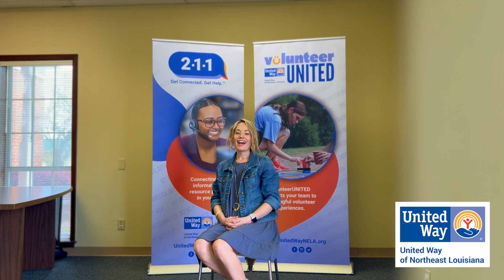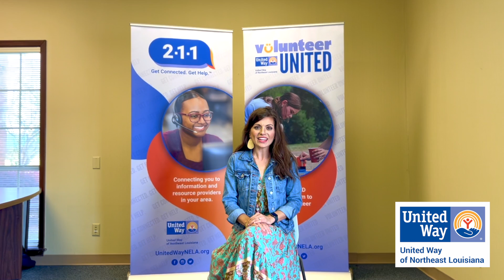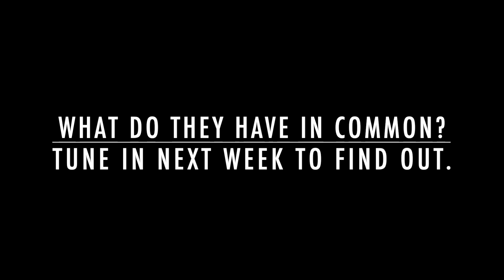National Volunteer Week Introduction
United Way of Northeast Louisiana, along with its Young Leaders UNITED group, is celebrating National Volunteer Week 2022 with a recognition series honoring volunteers who stepped up during disaster response. From local pastors to law enforcement, the volunteers being recognized come from all walks of life and many different industries and communities. Thank you to our amazing community volunteers!